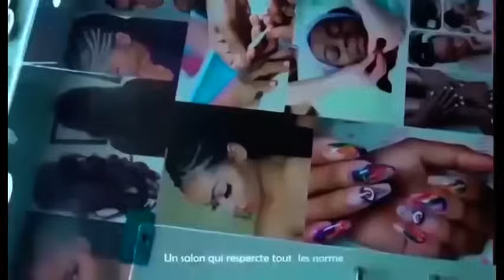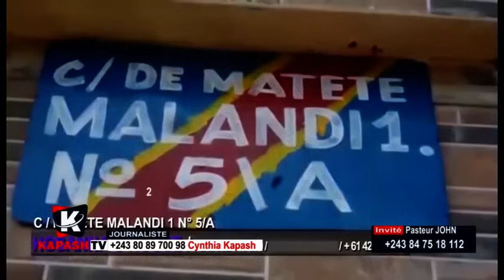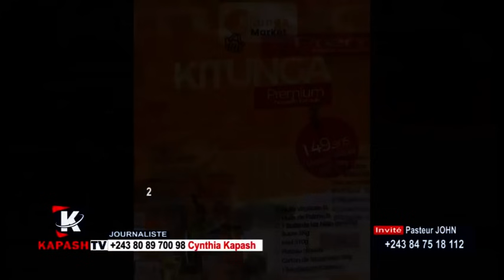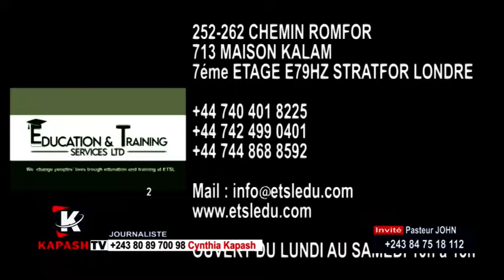PASTEUR JOHN AKOTELI FERRÉ GOLA AFFAIRES MUANA ZACLE BOSABUISAKA BANA PONA NINI NA KOFINGANA